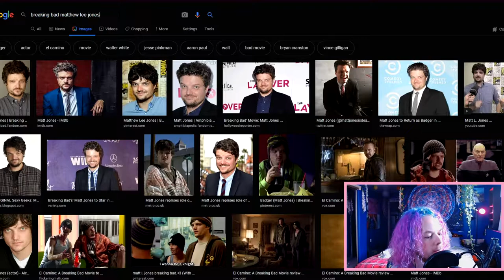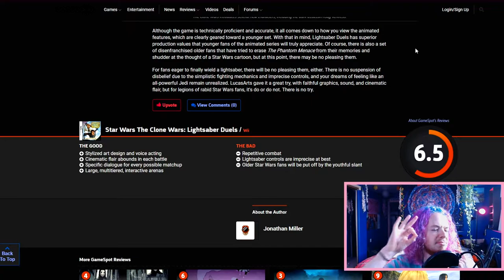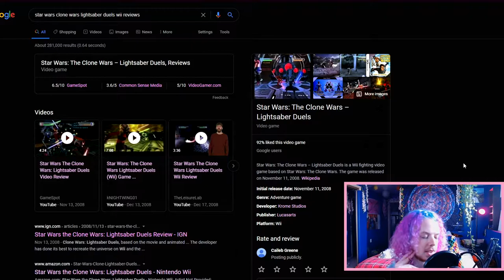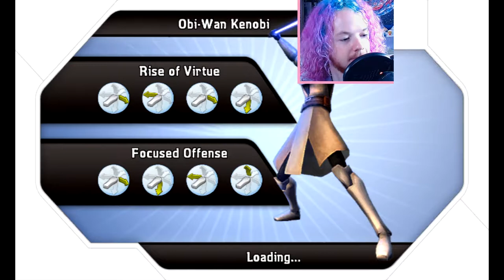Breaking Bad Cameo! - Star Wars: Clone Wars Lightsaber Duels - NoZtalgia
remember kids: dont be a tatooinie!